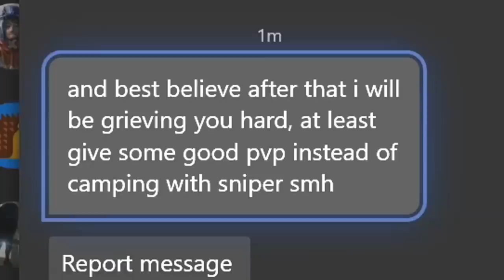The Only Option - Rust Console Edition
The Only Option - Rust Console Edition Gameplay (Part 1/2)